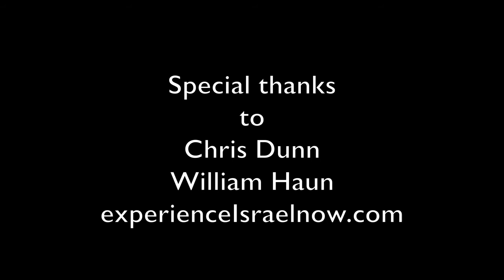Windmills on Mt. Gilboa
The ancient hills of Mt. Gilboa have a new look these days. Some 25 modern windmills are creating energy from a natural source on top of the very mountain where Saul and his sons were once killed by Philistine forces.